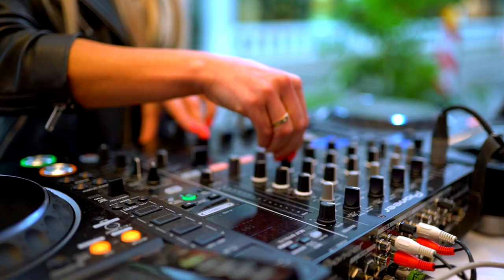GRAND PALAIS - 15 JAHRE CLAUDIO PARRINELLO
15 Jahre Fine Dining & Dolce Vita. Wir bedanken uns bei allen Gästen für diesen einmaligen Abend, dieses fulminante GRAND PALAIS Event. Danke für eure Treue in den letzten 15 Jahren. Ohne Euch wäre das alles nicht möglich gewesen
Euer Claudio & das ganze Team.